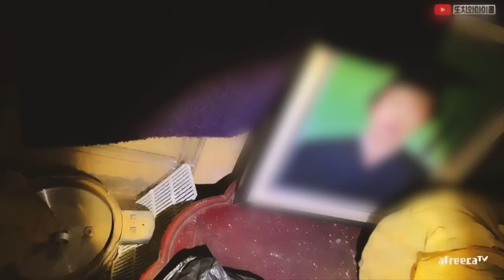[ENG SUB] 드디어 눈앞에서 보았다. 집중 초집중